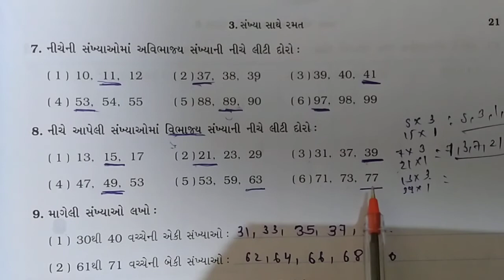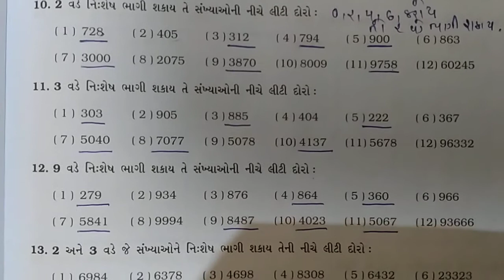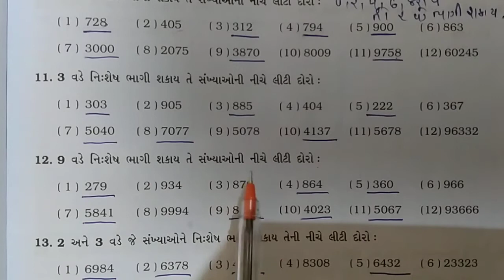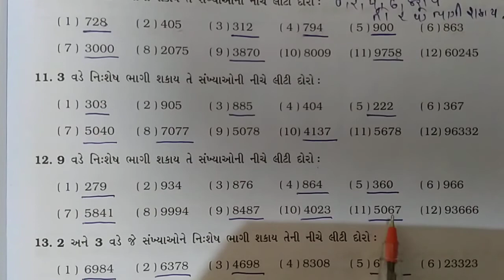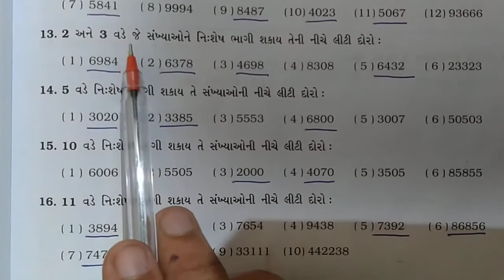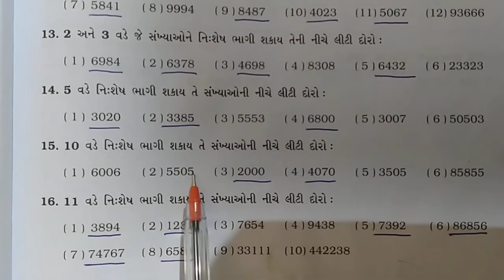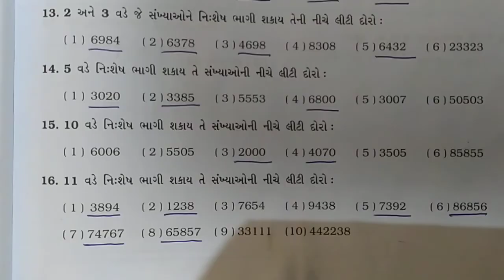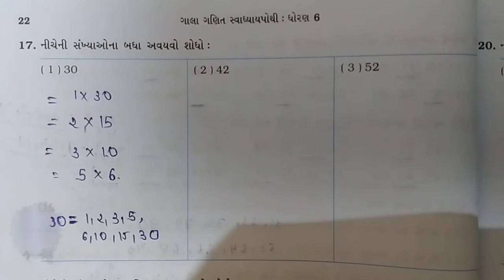ધોરણ - ૬ ગણિત. તા :- ૧૦/૧૦/૨૦૨૦